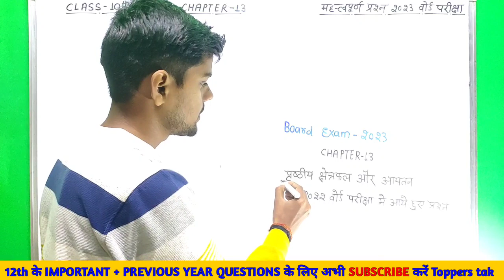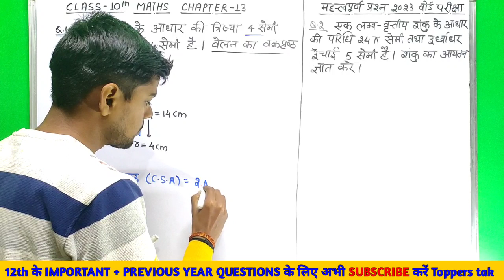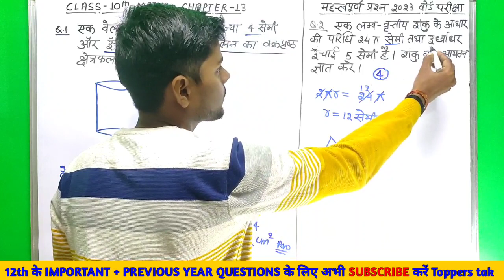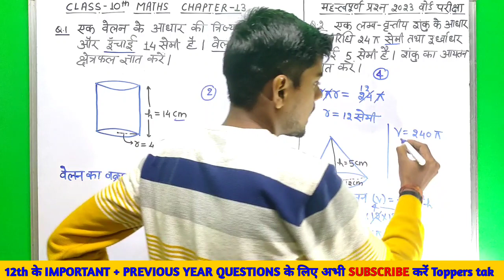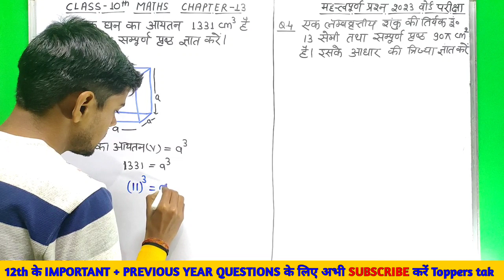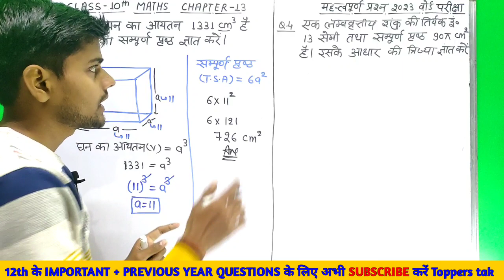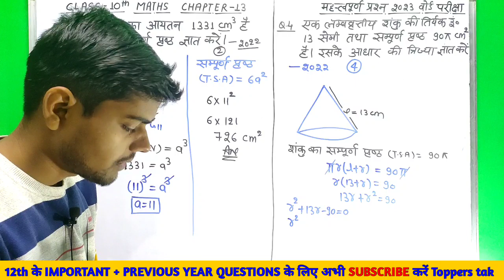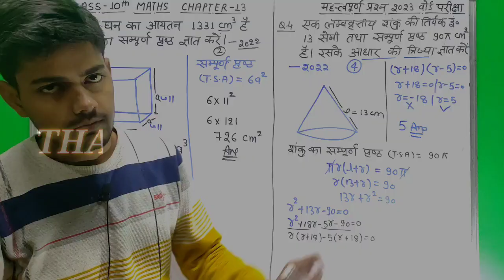10th maths chapter 13 important questions | 10th maths surface area and volume important questions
10th maths chapter 13 important questions | 10th maths surface area and volume important questions